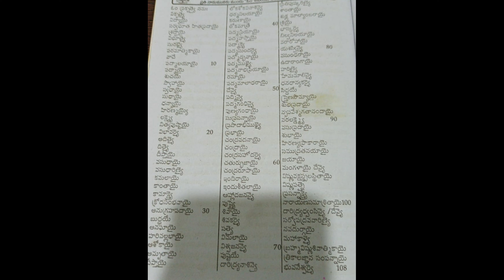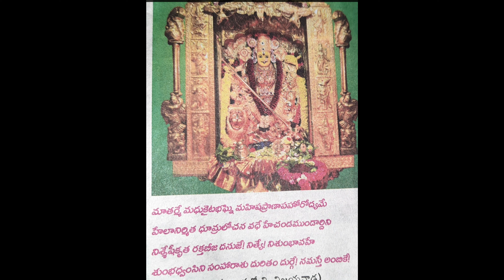DIML నవరాత్రి మొదటి రోజు పూజా విధానం మేము ఎలా అలంకరించమో చూడండీ// సజ్జప్పాలు ప్రసాదం తయారి